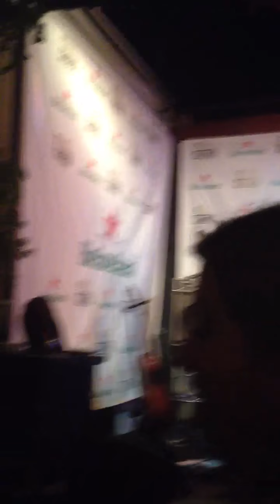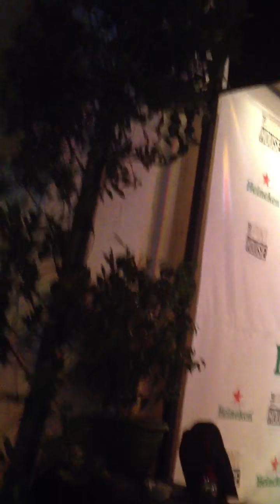The long and winding road- benny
There was a giant cockroach and this video captures that madness